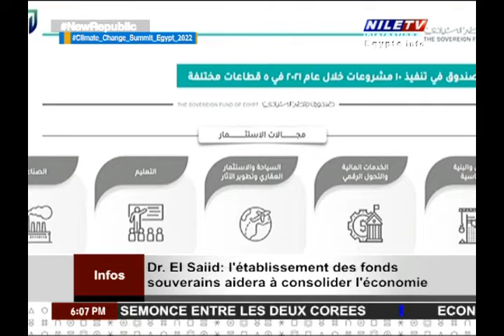Panorama 6PM 24 10 2022